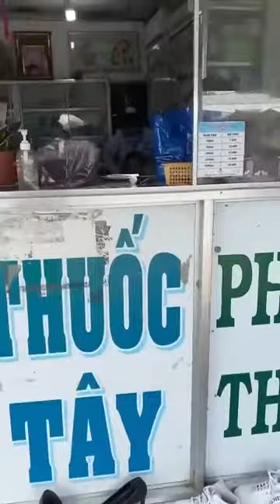ĐẠI LỰC HOÀNG - TAI BIẾN, ĐỘT QUỴ, LIỆT NỮA NGƯỜI - SẼ KHÔNG CÒN, TRỊ DỨT ĐIỂM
Bấm vào cái chuông góc bên phải màn hình để nhận được thông báo ngay lập tức khi mình  RA VIDEO MỚI nhé